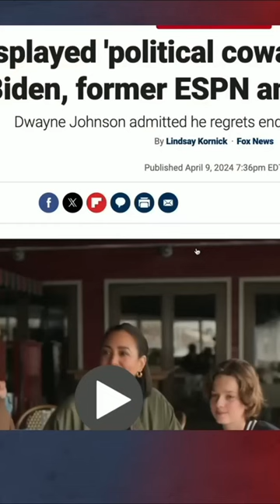Calling Out Racism: The Truth Behind Skin Color Judgement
Explore the complexities of racial prejudice and the harmful stereotypes surrounding skin color and identity. Let's challenge societal biases and promote inclusivity.